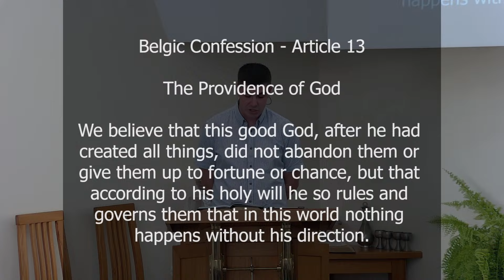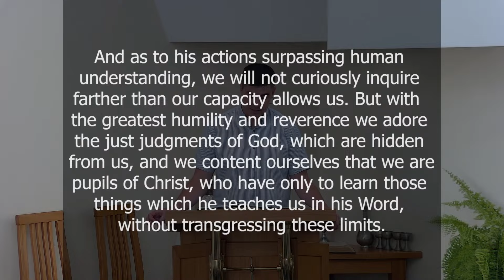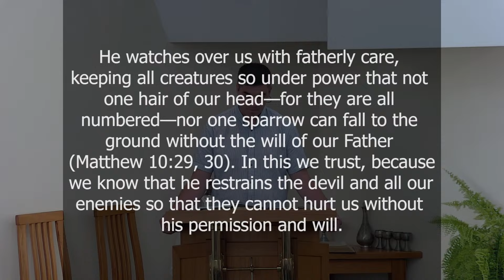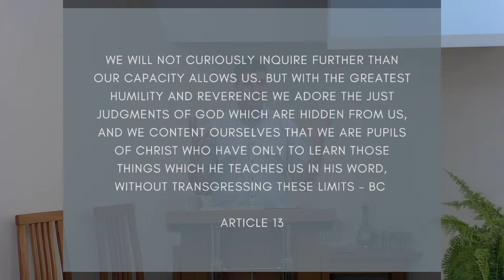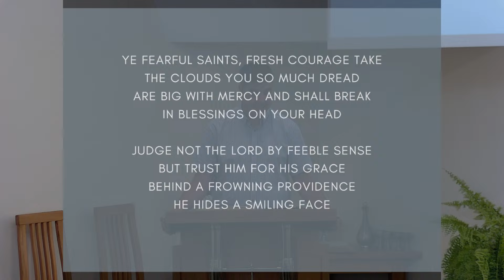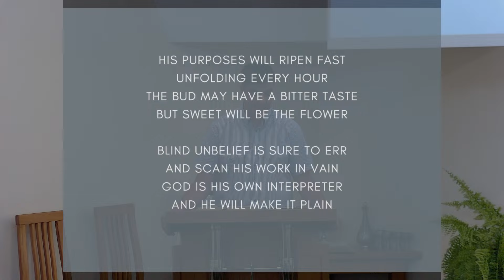Article 13: Providence - Isa. 45:1-8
Pastor James Hyslop - 21 January 2024